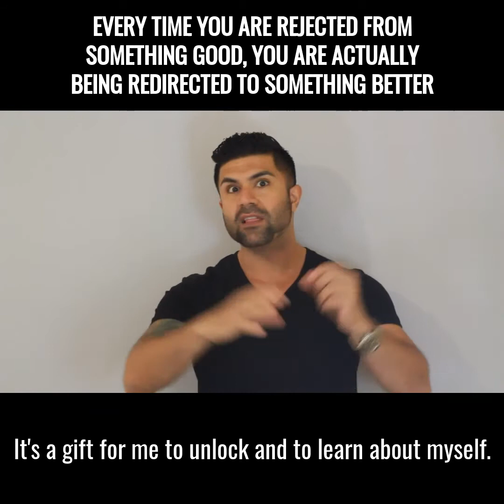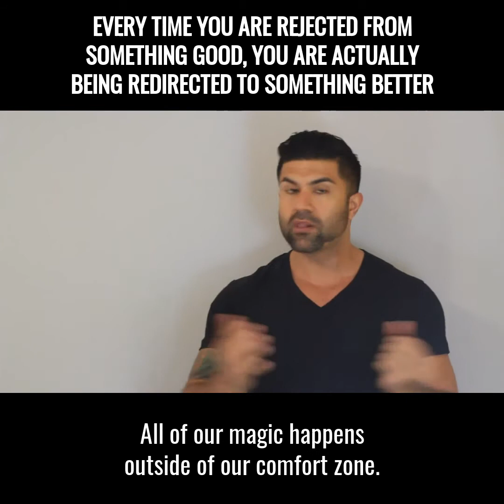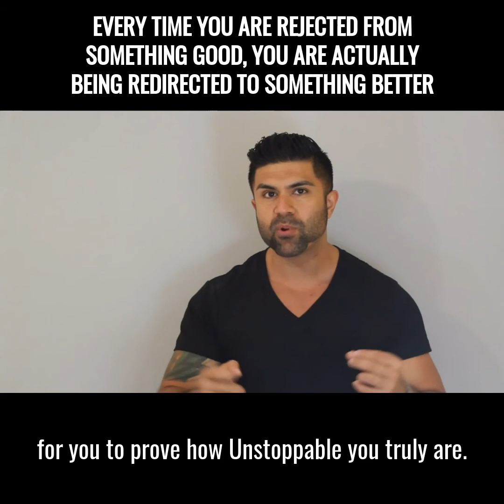Every time you are rejected from something good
You are actually being redirected to something better.

GET your FREE REPORT on The 5 Systems You Need To Start a Profitable Online Fitness Coaching Business in 30 DAYS!